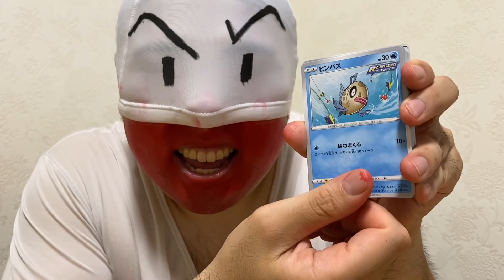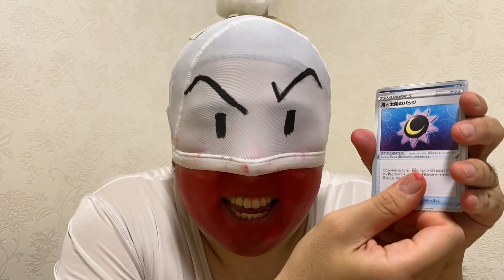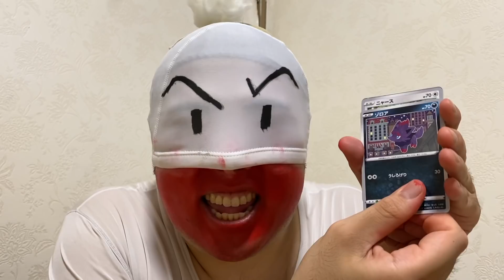【ポケカ】サンダース引けないと自爆するマルマイン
イーブイヒーローズスペシャルセットからサンダースを引けないと自爆するマルマインです